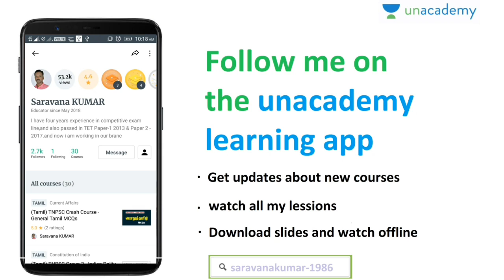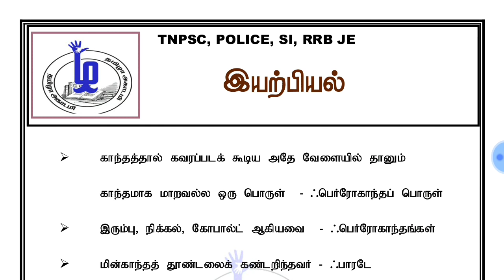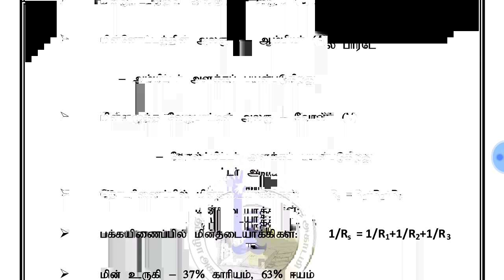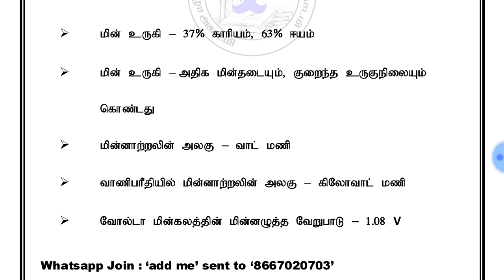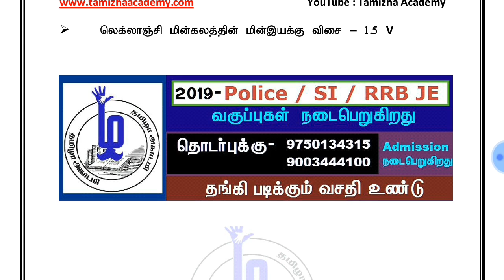Physics Most Expected Topic (PDF) | Tamizha Academy